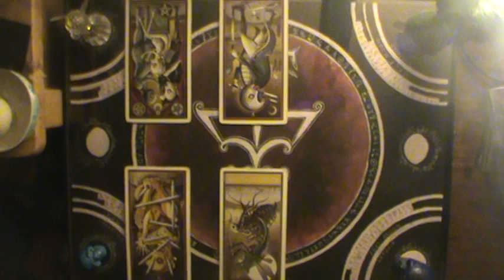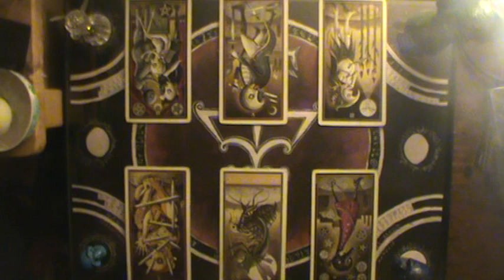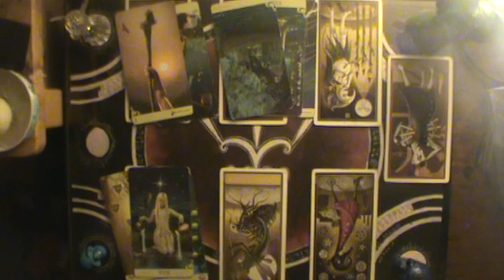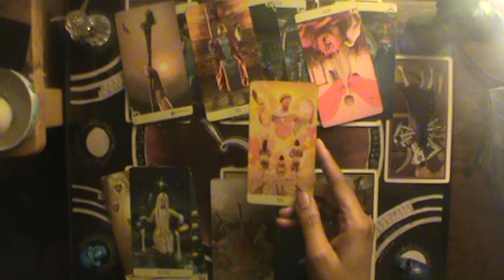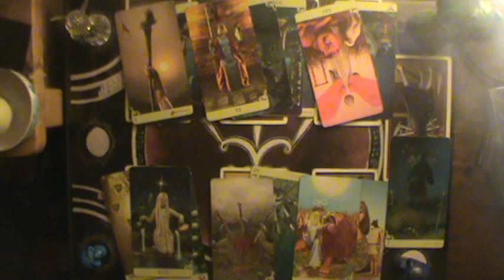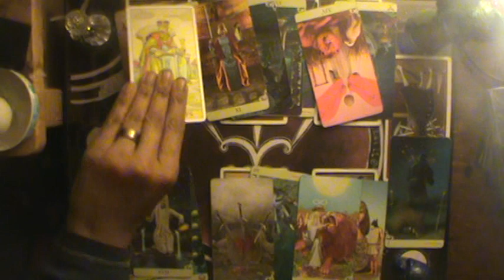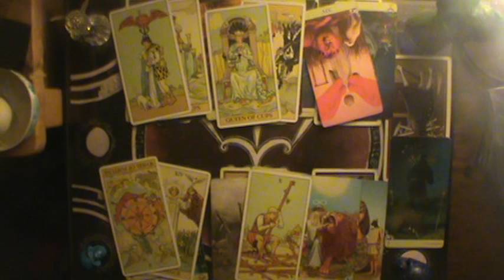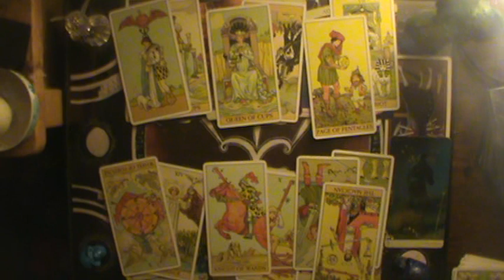You try to move on, but they keep messing with you | Scorpio Mid Nov-Dec 2019